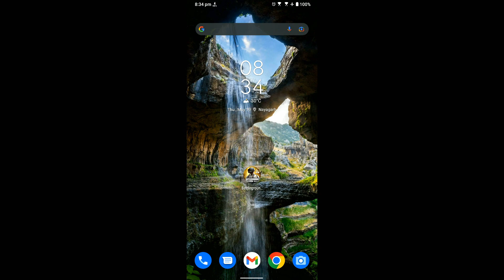C2S6 M11 In BGMI Day 1 - Satyajit Gaming - Satyajit - nsatyajitsahoo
Satyajit Gaming

Specifications and Features:

Gaming Pc Specifications:

Processor : Intel Core i9-11900K
Motherboard : ASUS ROG Strix Z590-E Gaming WiFi
GPU : No
CPU Cooler : Cooler Master ML360R
RAM : Crucial Ballistix RGB 3200 MHz DDR4 16*2 = 32 GB Ram
NVMe : Western Digital WD SN550 1TB
HDD : No

8 GB RAM | 128 GB ROM
16.74 cm (6.59 inch) Full HD+ Display
64MP + 13MP + 5MP | 24MP Front Camera
6000 mAh Lithium Polymer Battery